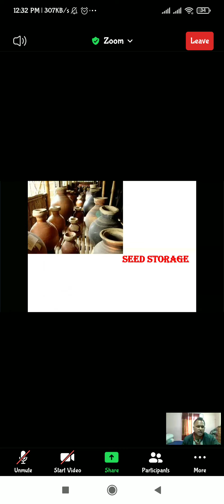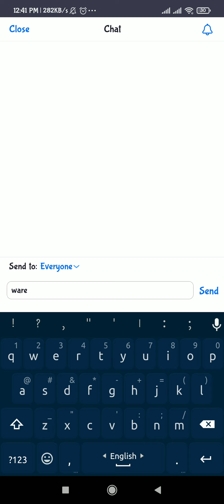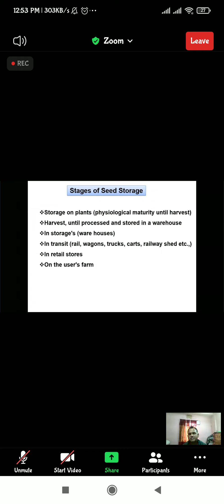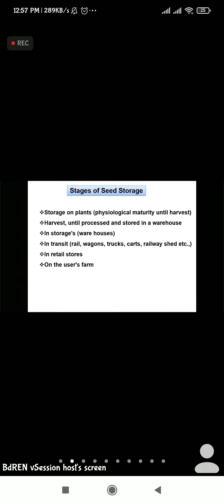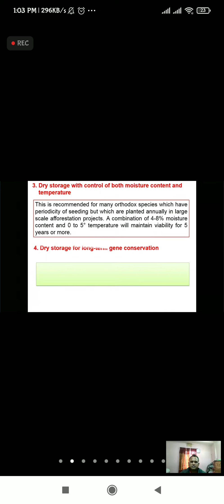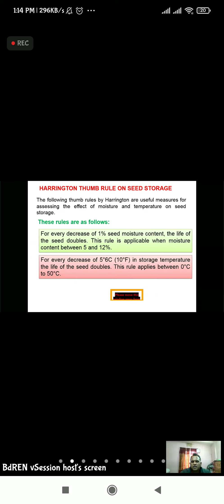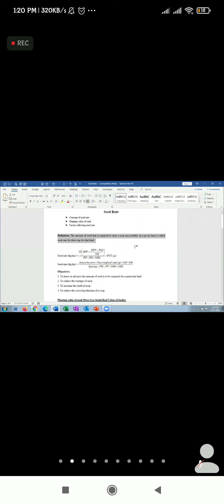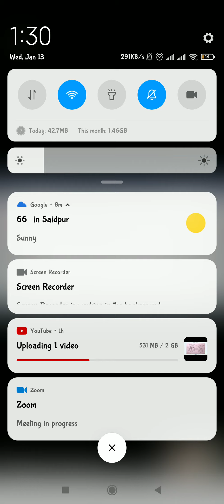AGN Lecture :05 Seed storage and seed rate By Shafiq sir